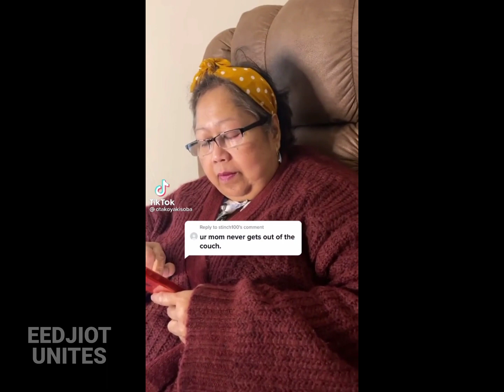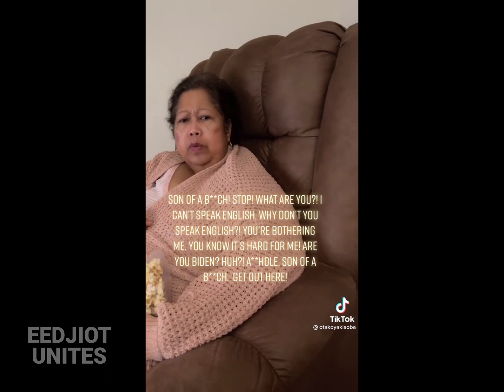MAMA LULU & OLLY FUNNY TIKTOK COMPILATION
LIKE & FOLLOW OUR FACEBOOK FANPAGE
(we post videos there as well):

ALL "INTERVIEWS WITH MAMA LULU"

MlAMA LULU & OLLY FANPAGE
WE'RE NOT IMPERSONATING.